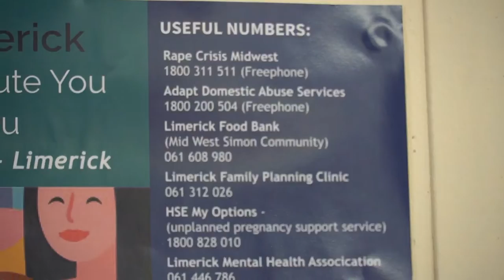Southside Womens Shed in Southill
Southside Womens Shed has been launched in Southill, Limerick to support women and their mental health and all are welcome to join! 🙏💚💪